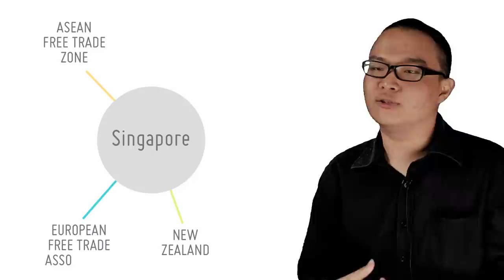Singapore's Trade Pattern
[21/23]
by Hu Fangda

A series of tables showing key extrude trade statistics for Singapore in 2011